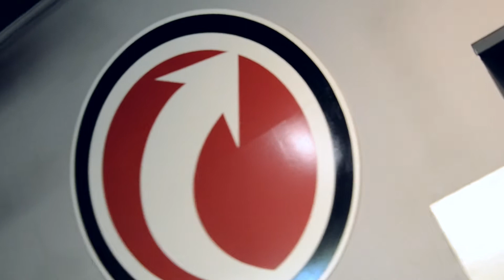Next Level Fitness - Meet the People pt 3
If you are ready to pursue your dreams of growing your business and/or brand to new heights, while authentically sharing what makes you and that brand tick, then you need not look any further for a partner in your journey.

Please reach out and request a FREE initial consultation/process document that will answer any and all questions you may have.